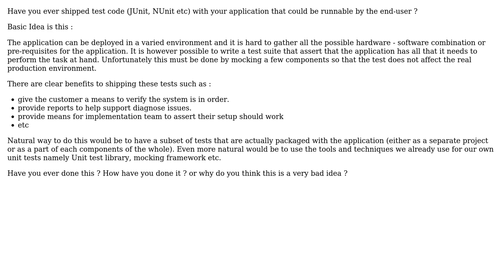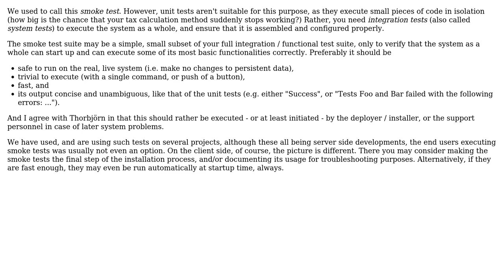Shipping test code as a form of sanity check (2 Solutions!!)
Shipping test code as a form of sanity check

With thanks & praise to God, and with thanks to the many people who have made this project possible! | Content (except music & images) licensed under CC BY-SA | Music | Images & others | With thanks to user Peter Torok user Newtopian and the Stack Exchange Network Trademarks are property of their respective owners. You are responsible for your own actions.